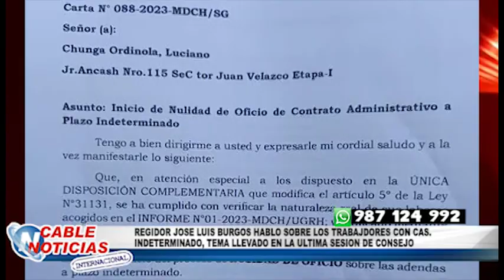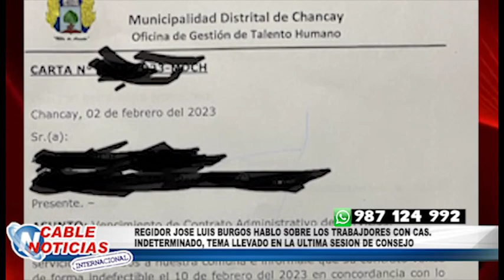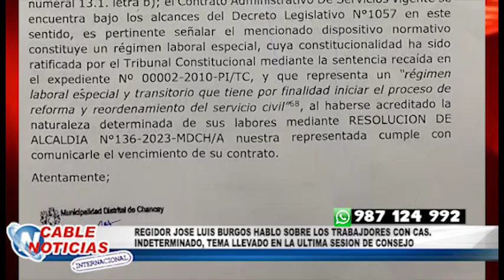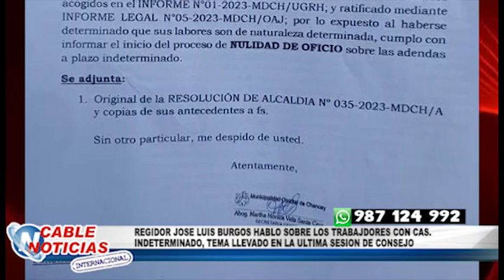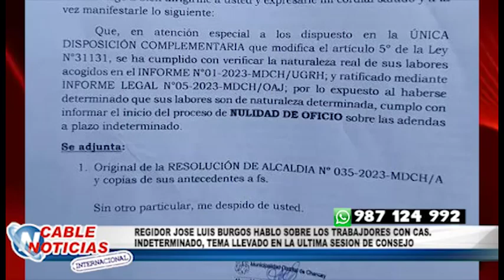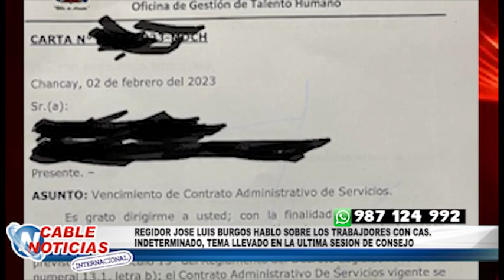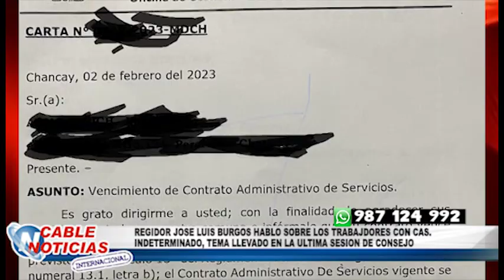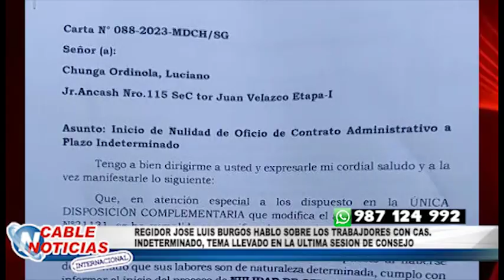REGIDOR JOSE LUIS BURGOS ALFARO HABLO SOBRE LOS TRABAJDORES CON CAS INDETERMINADO